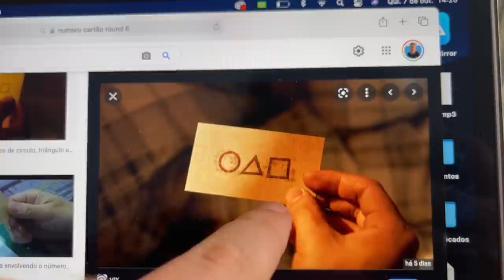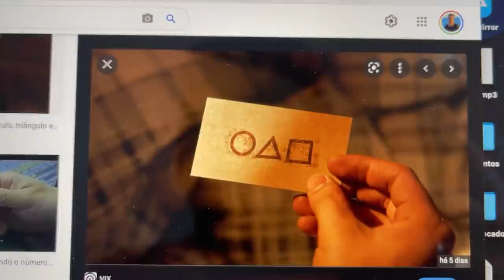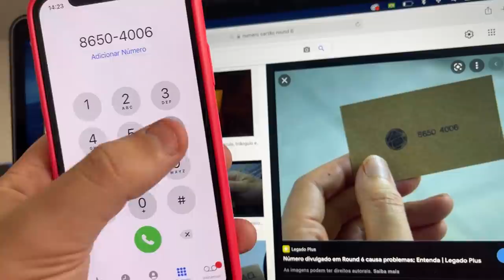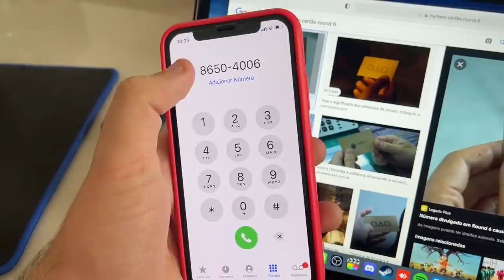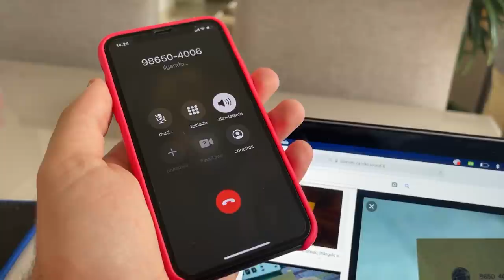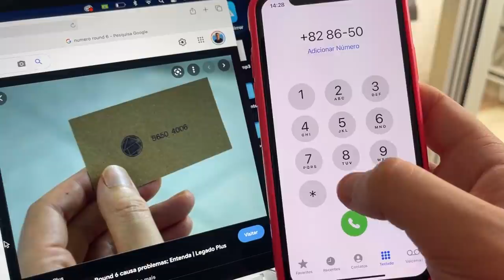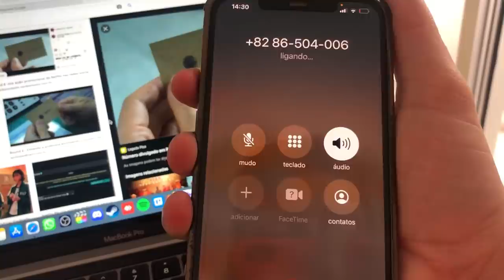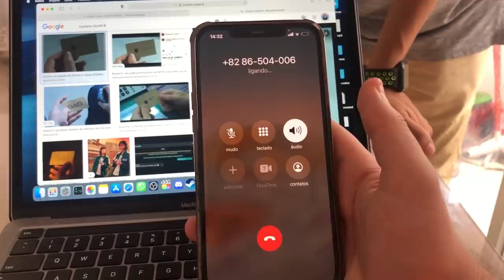LIGUEI PARA O NÚMERO DO ROUND 6 - BATATINHA FRITA 1, 2, 3